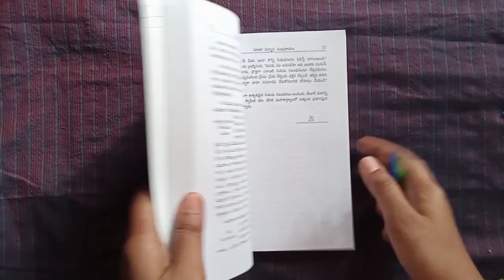How to make friendship band with woolen/easy to make at home